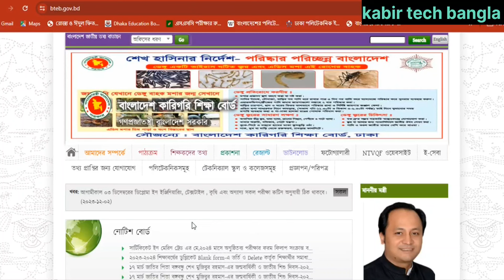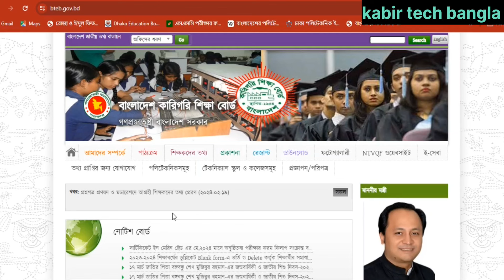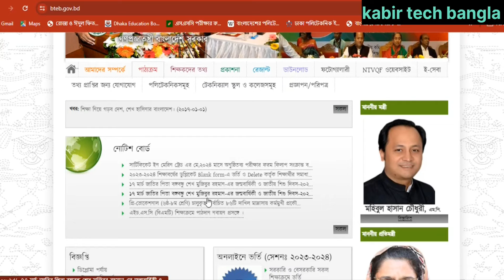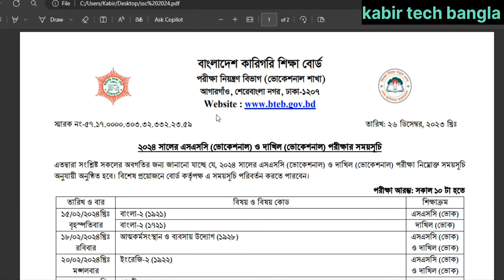এসএসসি ২০২৪ ভোকেশনাল খাতা দেখা নিয়ে সুখর দিচ্ছে শিক্ষক || গ্রেজ নম্বর দিয়ে পাশের সুখবর || ssc 2024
এসএসসি ভোকেশনাল ২০২৪ খাতা দেখা নিয়ে সুখবর দিচ্ছে শিক্ষক,  ভোকেশনাল এসএসসি ২০২৪ পরীক্ষা আপডেট।